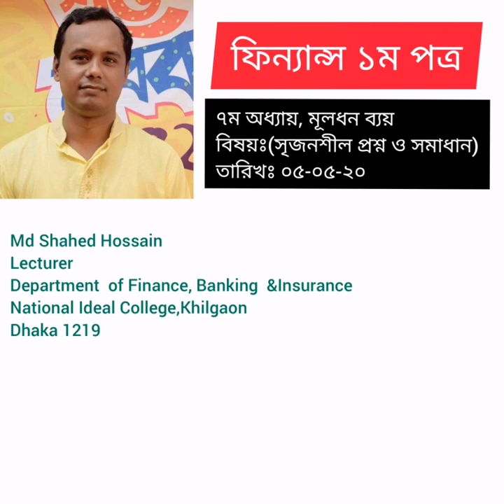Chapter 07, Cost of capital (Creative question and solution)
Md Shahed Hossain,

Lecturer,  Department of finance,  banking and insurance,

National Ideal College Khilgaon, Dhaka (1219).